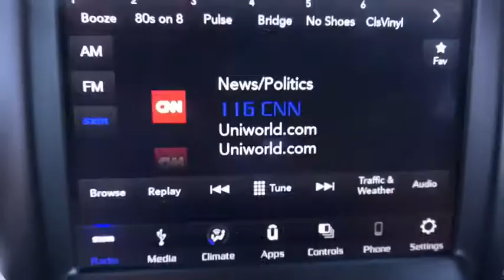2018 Ram 1500 Weatherford, Fort Worth, Granbury, TX HA0402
Bright Silver Metallic Clearcoat Used 2018 Ram 1500 available in Weatherford, Texas at Honda of Weatherford. Servicing the Fort Worth, Granbury, TX area.
2018 Ram 1500 Lone Star - Stock#: HA0402 - VIN#: 1C6RR6LT0JS350893

Recent Arrival! Odometer is 14057 miles below market average! CARFAX One-Owner. Clean CARFAX.Bright Silver Clearcoat Metallic 2018 Ram 1500 Lone Star RWD 8-Speed Automatic HEMI 5.7L V8 Multi Displacement VVTCome by and visit Honda of Weatherford located at 851 W Interstate 20 in Weatherford, TX. We are the first Honda dealership in the Weatherford community! Just take Exit 406 off of I-20 and we are right off of the access road. Come see HOW we do business, we look forward to meeting you!
MONOTONE PAINT  -inc: Headlamp filler panels and door handles are black when ordering special low volume paints,BRIGHT SILVER METALLIC CLEARCOAT,TRANSMISSION: 8-SPEED AUTO (8HP70),3.92 REAR AXLE RATIO,QUICK ORDER PACKAGE 27R LONE STAR  -inc: Engine: 5.7L V8 HEMI MDS VVT  Transmission: 8-Speed Auto (8HP70)  Rear View Auto Dim Mirror  Google Android Auto  SiriusXM Satellite Radio (subscription required)  No satellite coverage in Hawaii or Alaska  USB Host Flip  HD Radio  Media Hub (2 USB  AUX)  8.4 Touchscreen Display  Apple CarPlay  Leather Wrapped Steering Wheel  Rear Power Sliding Window  Rear Dome w/On/Off Switch Lamp  LED Bed Lighting  Glove Box Lamp  Bright/Bright Billets Grille  Auto Dim Exterior Mirrors  Lone Star Badge  Class IV Receiver Hitch  Security Alarm  Power Heated Fold-Away Mirrors  Electroluminescent Instrument Cluster  Overhead Console w/Garage Door Opener  Universal Garage Door Opener  Remote Start System  Full Size Temporary Use Spare Tire  Lone Star Regional Package  Exterior Mirrors w/Supplemental Signals  Steering Wheel Mounted Audio Controls  Exterior Mirrors Courtesy Lamps  Power-Folding Mirrors  Dual Rear Exhaust w/Bright Tips  Sun Visors w/Illuminate,WHEELS: 20 X 8 ALUMINUM CHROME CLAD  (STD),TIRES: P275/60R20 OWL AS  (STD),CHROME BODYSIDE MOLDING,BRIGHT SILVER METALLIC CLEARCOAT,DIESEL GRAY/BLACK  PREMIUM CLOTH BUCKET SEATS  -inc: Power Lumbar Adjust  115V Auxiliary Power Outlet  Bucket Seats  Rear 60/40 Split Folding Seat  Folding Flat Load Floor Storage  Power 10-Way Driver Seat  Full Length Upgraded Floor Console,REAR POWER SLIDING WINDOW,GVWR: 6 900 LBS,ENGINE: 5.7L V8 HEMI MDS VVT  -inc: Electronically Controlled Throttle  Heavy Duty Engine Cooling  17 Steel Spare Wheel  GVWR: 6 900 lbs  Next Generation Engine Controller  Engine Oil Heat Exchanger  Hemi Badge  Heavy Duty Transmission Oil Cooler,ANTI-SPIN DIFFERENTIAL REAR AXLE,Rear Wheel Drive,Power Steering,ABS,4-Wheel Disc Brakes,Brake Assist,Chrome Wheels,Tires - Front All-Season,Tires - Rear All-Season,Heated Mirrors,Intermittent Wipers,Variable Speed Intermittent Wipers,Privacy Glass,Power Door Locks,Automatic Headlights,Fog Lamps,AM/FM Stereo,Satellite Radio,Bluetooth Connection,Telematics,HD Radio,WiFi Hotspot,Smart Device Integration,Requires Subscription,Rear Bench Seat,Adjustable Steering Wheel,Trip Computer,Power Windows,Keyless Entry,Power Door Locks,Cruise Control,Floor Mats,MP3 Player,Bluetooth Connection,Auxiliary Audio Input,MP3 Player,Auxiliary Audio Input,Power Door Locks,Power Windows,Trip Computer,Engine Immobilizer,Traction Control,Stability Control,Traction Control,Front Side Air Bag,Tire Pressure Monitor,Driver Air Bag,Passenger Air Bag,Passenger Air Bag Sensor,Front Head Air Bag,Rear Head Air Bag,Child Safety Locks,Back-Up Camera